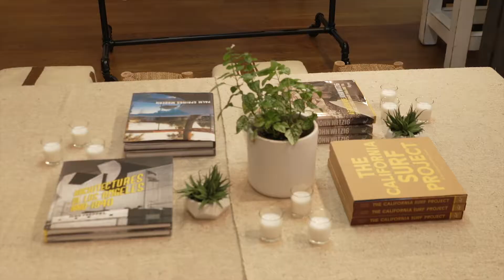Inside The Business - Outerknown Head of Product Josh Weiner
Josh Weiner, Head of Product of Outerknown, talks style and sustainabily during the launch event in Los Angeles of the S.E.A. JEANS collection made with ISKO denim.